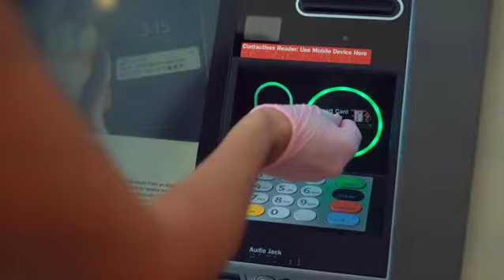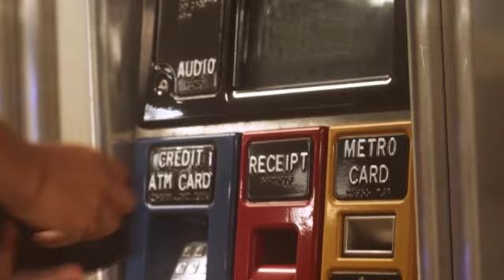Rs 236 Transferred From Account to DCARDFEE |BOB Me 236 Rupaye Kyu Kata |Bob Me Rs 236 Kyu Debit Hua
Hello friends

Dosto aaj ke video me hum baat karenge ki abhi kuchh dino pahle PMJJBY AND PMSBY ka SERVICE charge kata tha hamare bank account se
          But aaj fir se mere Account se 177 Rupaye Debit ho gya hai
          To 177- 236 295 rupaye kyu kata aaj ke video me isi confusion Ko door karne wala hu.

covered topics

1- BOB Account se 236 kyu debit huaa
2- DCARDFEE kya hai
3- Dcardfee 236 bank Baroda
4- dcardfee 236 bank of baroda
5- dcardfee charges bob 236
6- atm Debit Card charges 236
7- Rs 236 transfer DCARDFEE
8- bob me 236 rupaye kyu charge laga hai
9- why rs 236 debited from my account
10- DCARDFEE 236 debited
11- 295 debited for DCARDFEE
12- bob me 295 kyu Account se kat raha hai
13- bob me 236 kyu Account se kat raha hai

Rs 236 Transferred From Account to DCARDFEE

           By
Kumar Search

Live :-  Lucknow India,
Home :-  Jagdishpur
Distt- Amethi, U.P